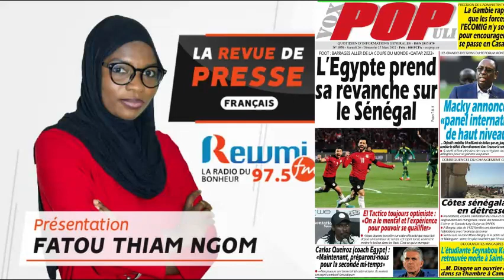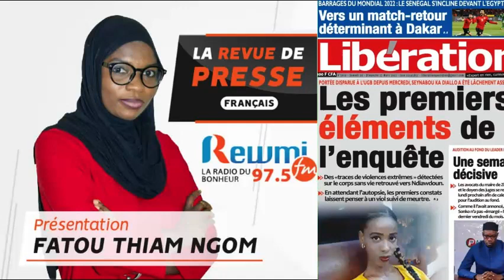REVUE DE PRESSE DU 26 02 2022 AVEC FATOU THIAM NGOM FR